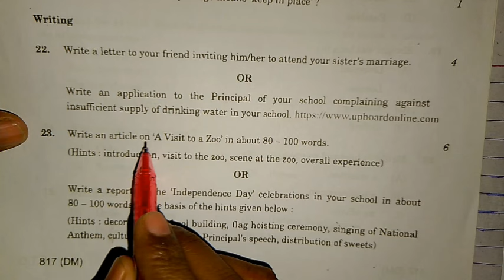4 मार्च Article लिखने का तरीका 2024,/class 10 english paper 2024//10th english(आर्टिकल) कैसे लीखे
4 मार्च Article लिखने का तरीका 2024,/class 10 english paper 2024//10th english(आर्टिकल) कैसे लीखे